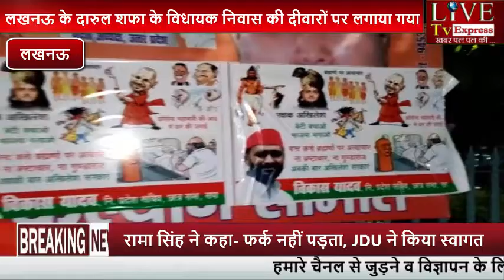मुख्यमंत्री योगी आदित्यनाथ के साथ कई बड़े मंत्रियों का विवादित पोस्टर...